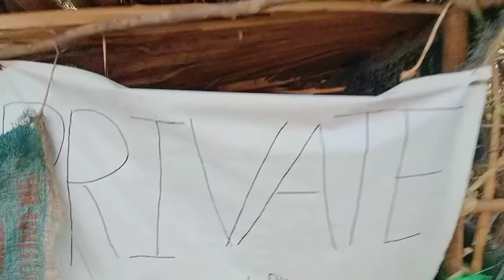NAG OVERNIGHT KAMI KAGABI | Samantha Madjos